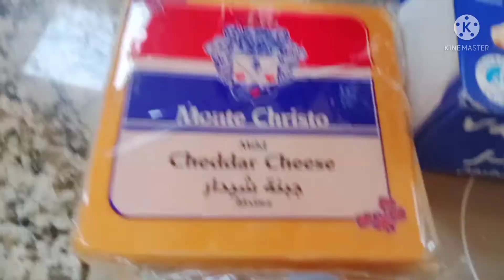EASY TO MAKE ROASTED TOAST WITH CHEDDAR CHEESE |ARABIC FOOD|JOMANA'S MIX VLOG